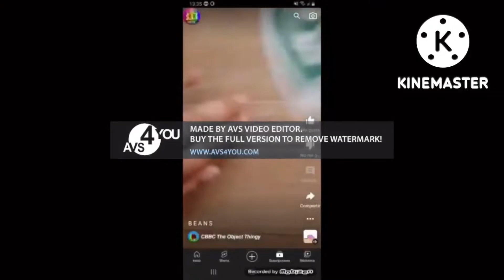Everything has fallen into TiTiTi Add Round 6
@Champoocgm48_nall_zensemore is next!